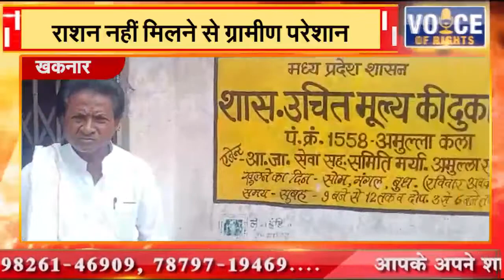खकनार || राशन नहीं मिलने से ग्रामीण परेशान